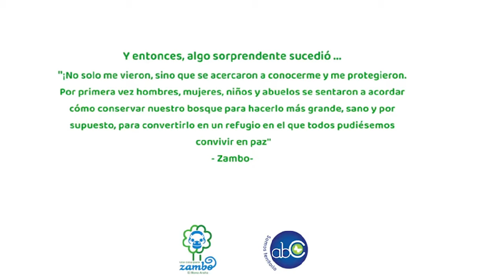El Mono Araña. (El Zambo)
Se encuentra en peligro de extinción, debemos proteger este hermoso animalito.